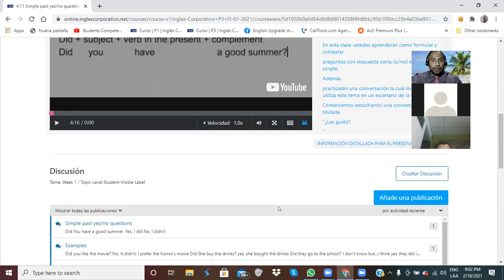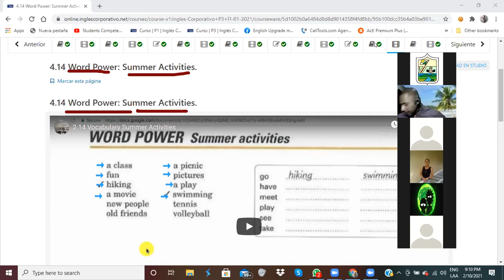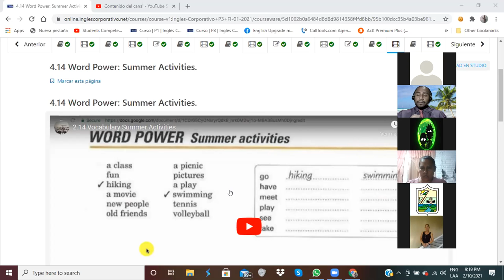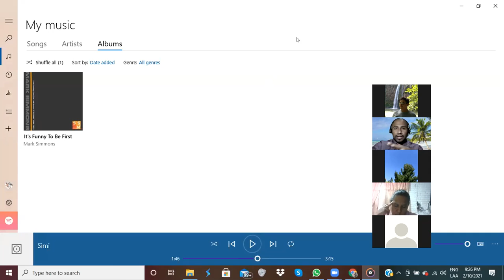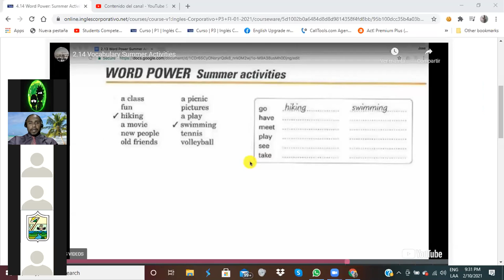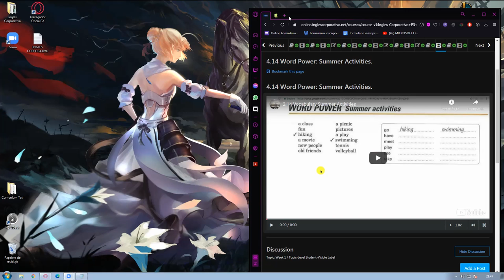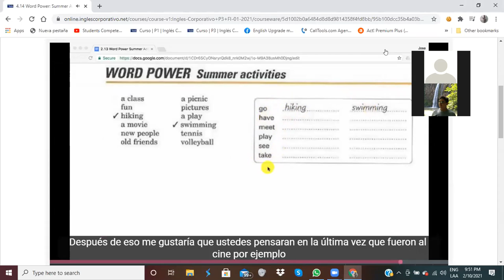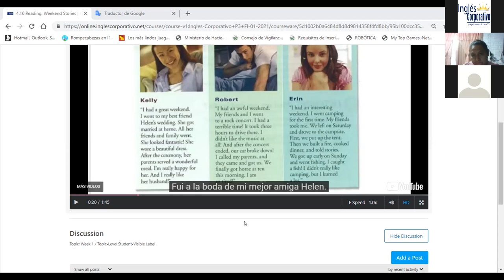Ingles Corporativo-Reading Skills- Day 11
By the end of this class you will develop skills in reading for main ideas and details.

Al final de esta clase ustedes desarrollarán habilidades en la lectura para las ideas principales y los detalles.